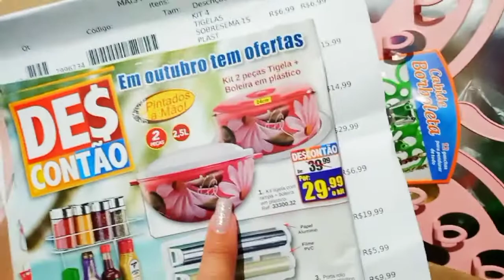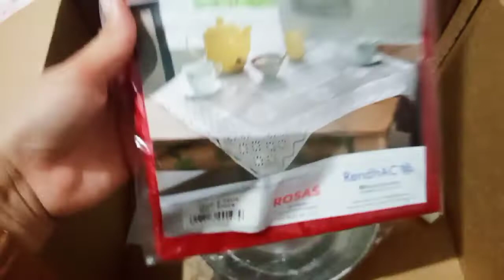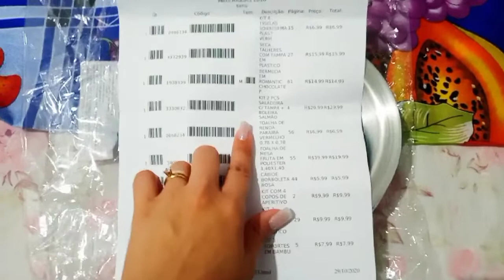CAIXA MAIS AMIGAS OUTUBRO 2020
Olá pessoal!Sejam bem vindos!

Não esqueçam:
🌸se inscrever
🌸curtir e comentar

Desde já o meu muito obrigado amores!

-Me sigam no insta,estou sempre por lá